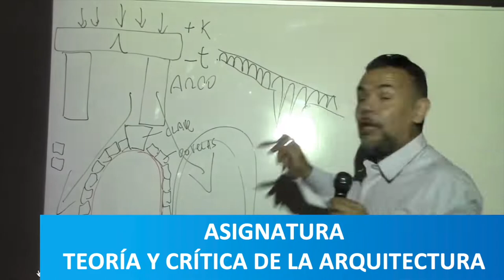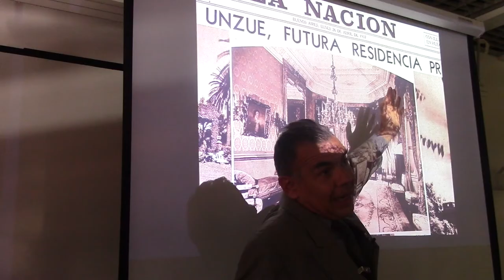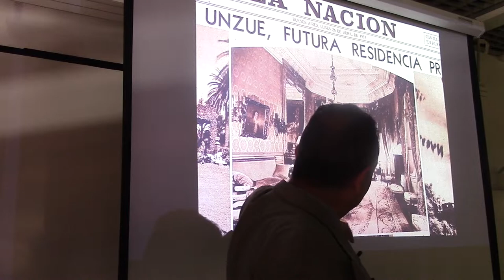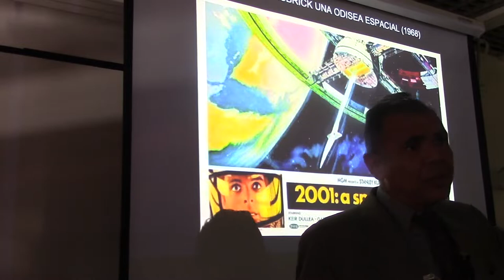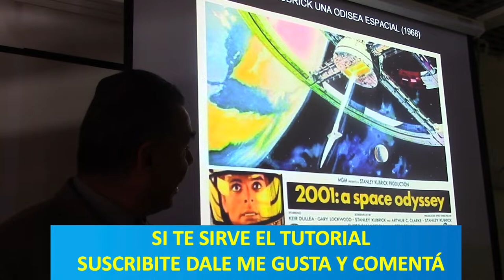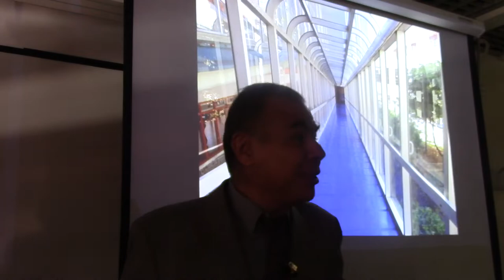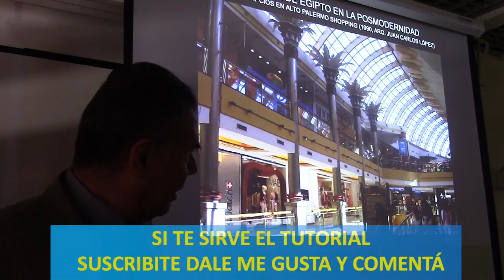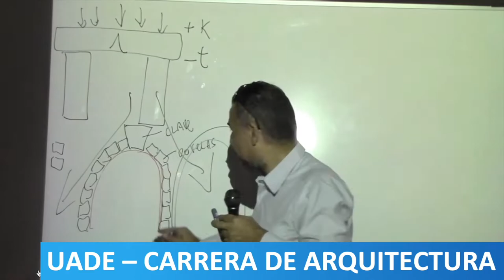25 CIENCIA FICCIÓN EN LA DECORACIÓN ARGENTINA POR EL PROF JUAN LÁZARA